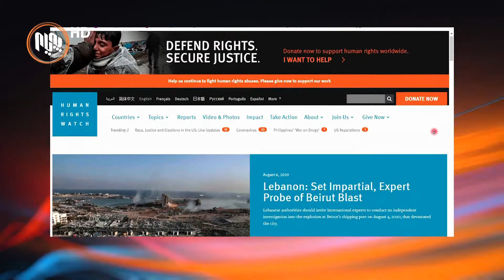لێكه‌وته‌كانی ته‌قینه‌وه‌كه‌ی به‌نده‌ری به‌یروت‌ ڕۆژ له‌دوای ڕۆژ زیاتر ده‌بێت